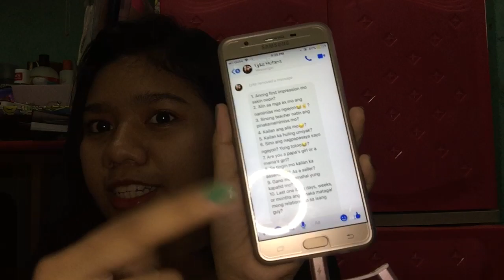FIRST Q and A !!!